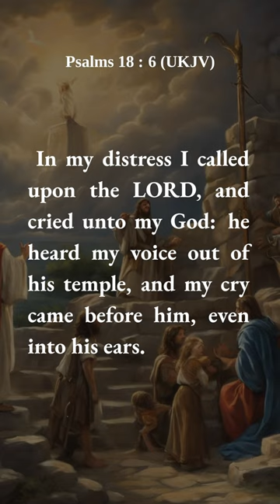49 Days of Psalms - Day 5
Day 5 (Psalms 18)

Psalms 18
I will love you, O LORD, my strength.
The LORD is my rock, and my fortress, and my deliverer; my God, my strength, in whom I will trust; my buckler, and the horn of my salvation, and my high tower.
I will call upon the LORD, who is worthy to be praised: so shall I be saved from mine enemies.
The sorrows of death compassed me, and the floods of ungodly men made me afraid.
The sorrows of hell compassed me about: the snares of death prevented me.
In my distress I called upon the LORD, and cried unto my God: he heard my voice out of his temple, and my cry came before him, even into his ears.
Then the earth shook and trembled; the foundations also of the hills moved and were shaken, because he was angry.
There went up a smoke out of his nostrils, and fire out of his mouth devoured: coals were kindled by it.
He bowed the heavens also, and came down: and darkness was under his feet.
And he rode upon a cherub, and did fly: yea, he did fly upon the wings of the wind.
He made darkness his secret place; his pavilion round about him were dark waters and thick clouds of the skies.
At the brightness that was before him his thick clouds passed, hail stones and coals of fire.
The LORD also thundered in the heavens, and the Highest gave his voice; hail stones and coals of fire.
Yea, he sent out his arrows, and scattered them; and he shot out lightnings, and humiliated them.
Then the channels of waters were seen, and the foundations of the world were discovered at your rebuke, O LORD, at the blast of the breath of your nostrils.
He sent from above, he took me, he drew me out of many waters.
He delivered me from my strong enemy, and from them which hated me: for they were too strong for me.
They prevented me in the day of my calamity: but the LORD was my stay.
He brought me forth also into a large place; he delivered me, because he delighted in me.
The LORD rewarded me according to my righteousness; according to the cleanness of my hands has he recompensed me.
For I have kept the ways of the LORD, and have not wickedly departed from my God.
For all his judgments were before me, and I did not put away his statutes from me.
I was also upright before him, and I kept myself from mine iniquity.
Therefore has the LORD recompensed me according to my righteousness, according to the cleanness of my hands in his eyesight.
With the merciful you will show yourself merciful; with an upright man you will show yourself upright;
With the pure you will show yourself pure; and with the perverse you will show yourself perverse.
For you will save the afflicted people; but will bring down high looks.
For you will light my candle: the LORD my God will enlighten my darkness.
For by you I have run through a troop; and by my God have I leaped over a wall.
As for God, his way is perfect: the word of the LORD is tried: he is a buckler to all those that trust in him.
For who is God save the LORD? or who is a rock save our God?
It is God that girds me with strength, and makes my way perfect.
He makes my feet like hinds' feet, and sets me upon my high places.
He teaches my hands to war, so that a bow of steel is broken by mine arms.
You have also given me the shield of your salvation: and your right hand has held me up, and your gentleness has made me great.
You have enlarged my steps under me, that my feet did not slip.
I have pursued mine enemies, and overtaken them: neither did I return till they were consumed.
I have wounded them that they were not able to rise: they are fallen under my feet.
For you have girded me with strength unto the battle: you have subdued under me those that rose up against me.
You have also given me the necks of mine enemies; that I might destroy them that hate me.
They cried, but there was none to save them: even unto the LORD, but he answered them not.
Then did I beat them small as the dust before the wind: I did cast them out as the dirt in the streets.
You have delivered me from the strivings of the people; and you have made me the head of the heathen: a people whom I have not known shall serve me.
As soon as they hear of me, they shall obey me: the strangers shall submit themselves unto me.
The strangers shall fade away, and be afraid out of their close places.
The LORD lives; and blessed be my rock; and let the God of my salvation be exalted.
It is God that avenges me, and subdues the people under me.
He delivers me from mine enemies: yea, you lift me up above those that rise up against me: you have delivered me from the violent man.
Therefore will I give thanks unto you, O LORD, among the heathen, and sing praises unto your name.
Great deliverance gives he to his king; and shows mercy to his anointed, to David, and to his seed for evermore.